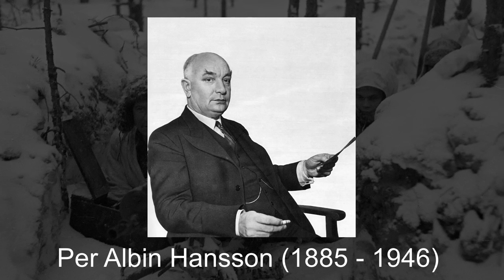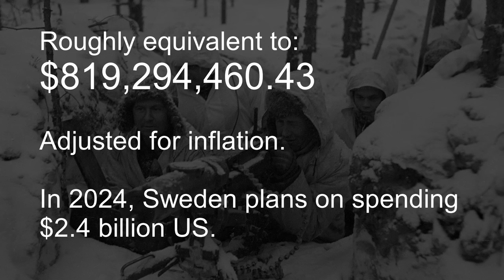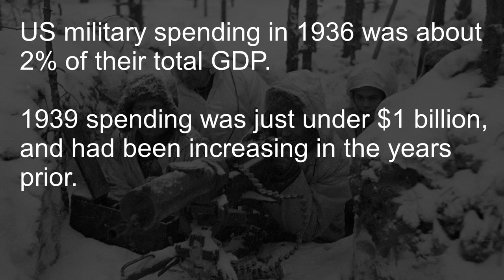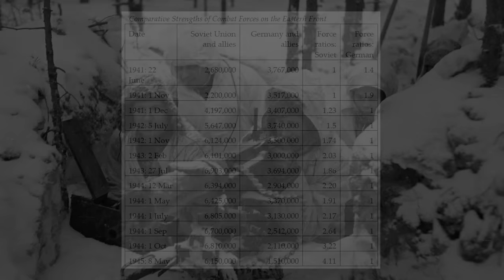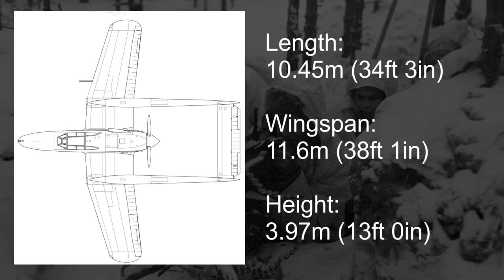Maintaining Neutrality By Force: SAAB J 21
In this video, we talk about a Swedish plane from World War 2, the SAAB J 21, an unorthodox twin-boom fighter and ground attacker with a pusher-prop. We first talk about Sweden during the opening stages of WW2, looking at their rapid increase in military spending, short term moves to shore up their military through purchases of planes like the Fiat Cr.42, Gloster Gladiator, and Seversky P-35. We also look at some of their actions in appeasing both Allied and Axis countries, from allowing Nazi Germany to move troops through Sweden after Operation Barbarossa (and in the Invasion of Norway) to taking in thousands of Jewish refugees on the other side.

We then look at the J 21 itself, their attempt to make an advanced, homegrown fighter that could match the fighters Germany and the Soviet Union, their two biggest fears, had. We discuss the positives and negatives of the design and how it tested and compared to other fighters from the era. We then look at a post-war advancement of the J 21, the J 21R, Sweden's first jet fighter that swapped the propeller out with a jet thruster. We then look at that design and its relatively short career into the 1950's.

We then conclude with a fun fact about Ikea, because I couldn't think of another way to transition to the end the video.